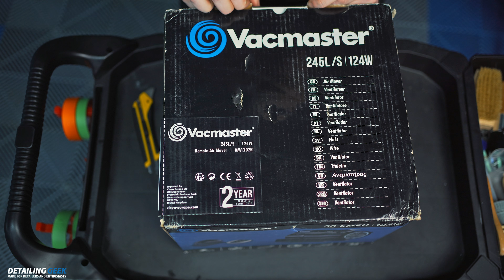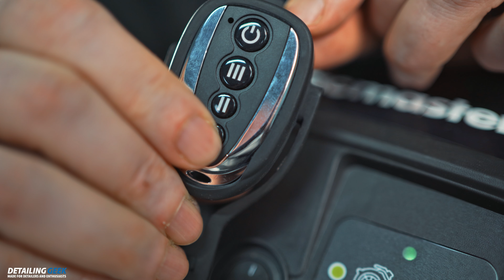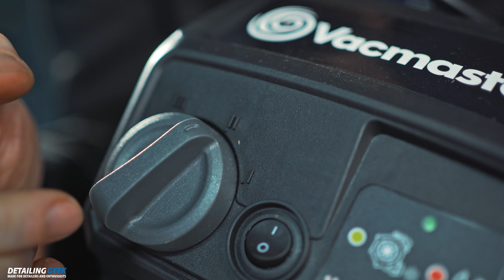Usuci Interiorul dupa Detailing in Doar 2 Ore!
Daca aveti intrebari, nu ezitati sa le puneti in sectiunea de comentarii!